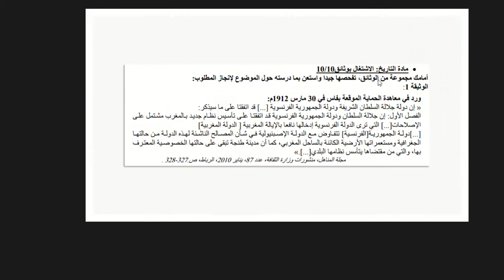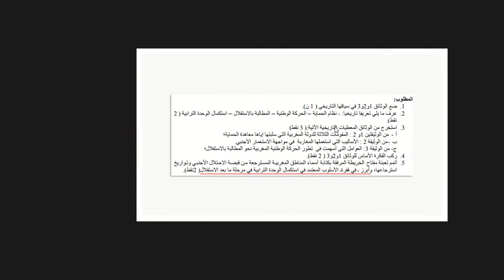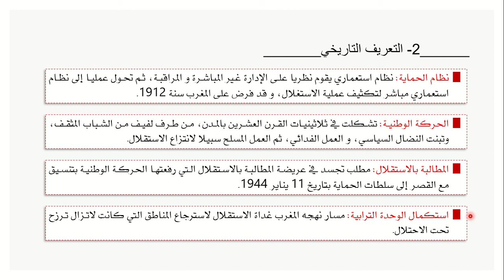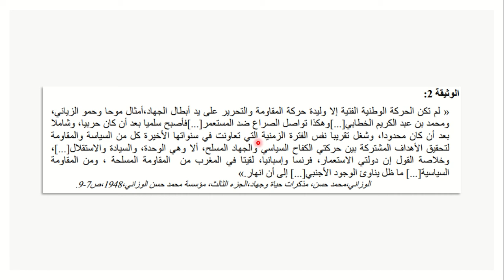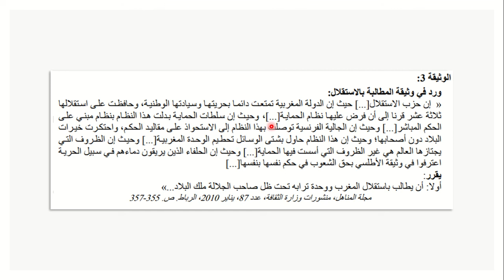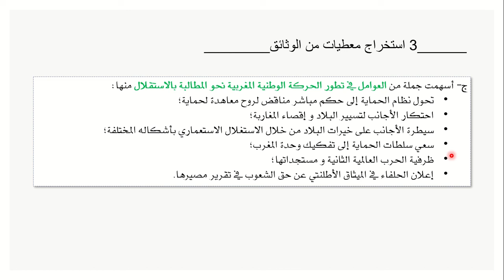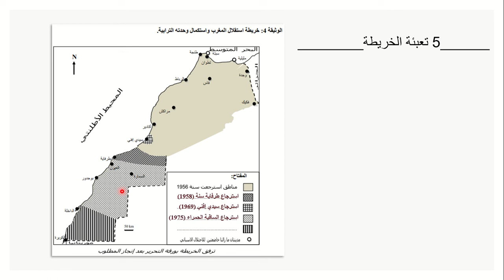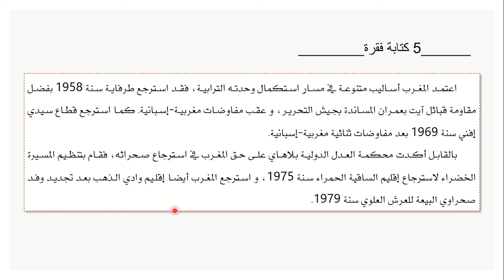تصحيح الامتحان الوطني الموحد، التاريخ و الجغرافيا، الدورة الاستدراكية 2010، ج 1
نتناول في هذه الحصة بحول الله  " تصحيح الجزء الأول من الامتحان الوطني الموحد، الخاص بمادتي التاريخ و الجغرافيا، السنة الثانية باك، مسلكي الآداب و العلوم الإنسانية، الدورة الاستدراكية 2010 ".
التاريخ: وضعية الاشتغال بالوثائق
الجغرافيا: وضعية تحرير موضوع مقالي